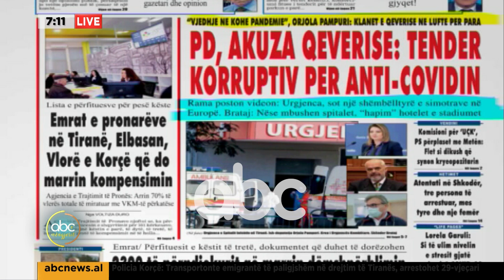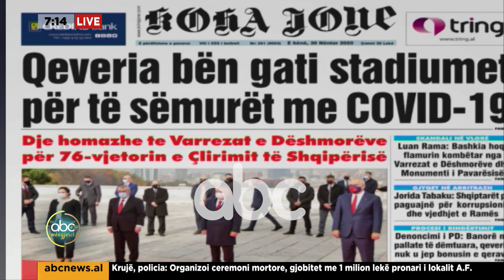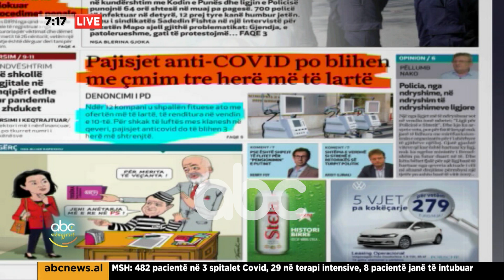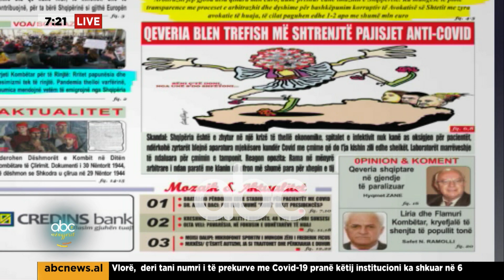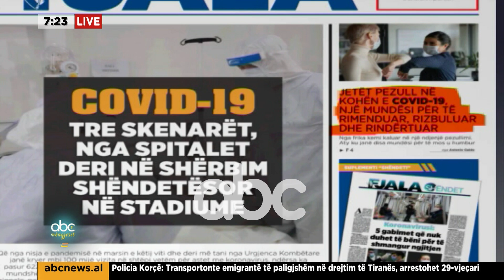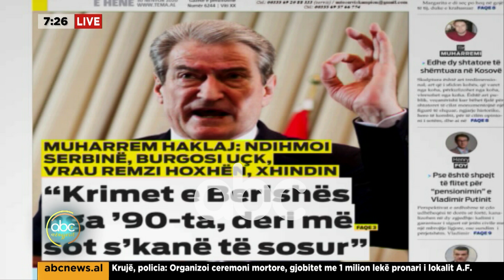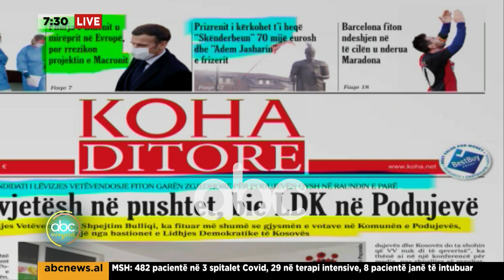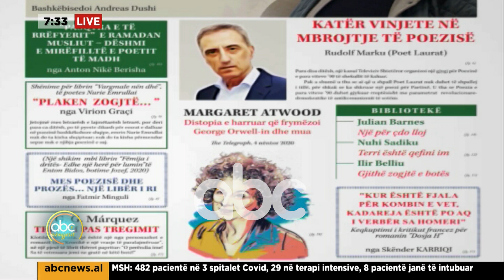Abc e mengjesit - Shtypi i dites, 30 Nentor 2020 | ABC News Albania